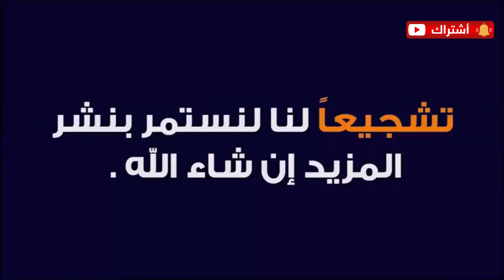عاجل : مرة اخرى الزيادة في أجور الموظفين في القطاع الخاص والعام تفاصيل